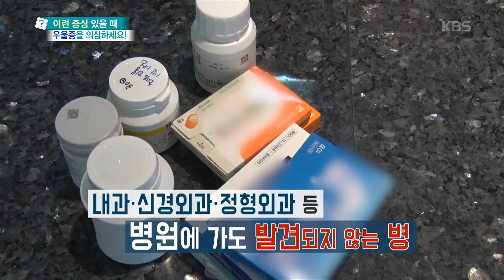이유 없이 몸이 아픈데, 병원에 가면 정상이면 우울증 확률↑ [무엇이든 물어보세요] 20190416